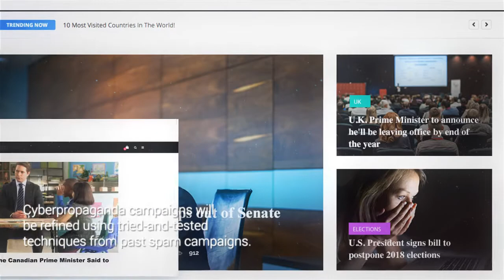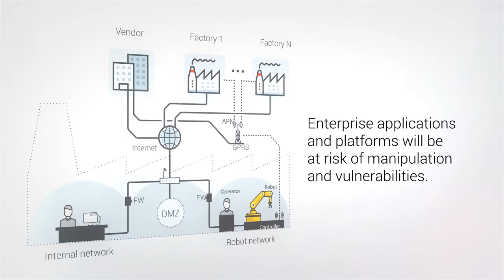Trend Micro Security Predictions for 2018: Are You Ready for the Paradigm Shifts?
Trend Micro expects the threat landscape of 2018 to involve constantly evolving threats that require the right security at the right time.